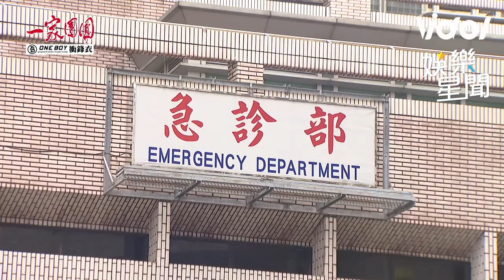一家團圓／世傑家玲CP婆媳問題無解 玉蘭出車禍恐成植物人｜娛樂星聞